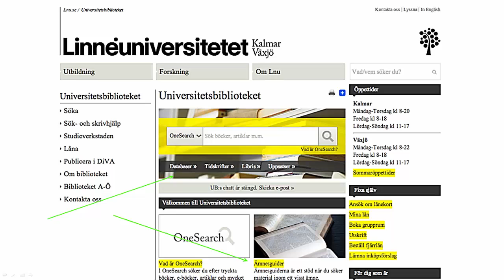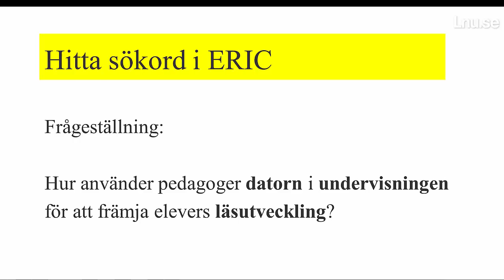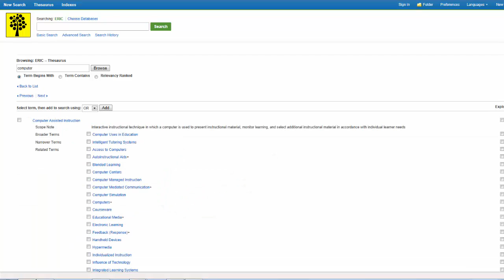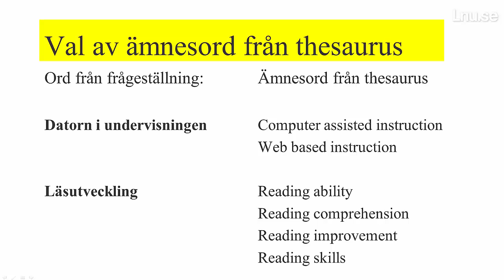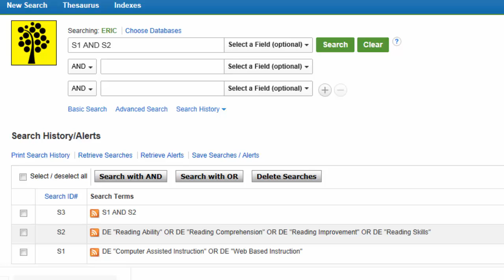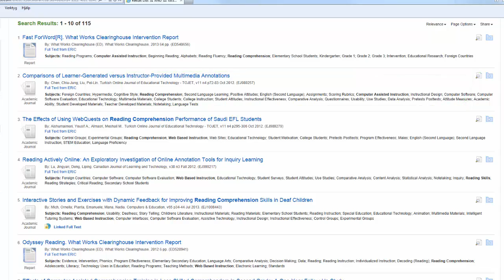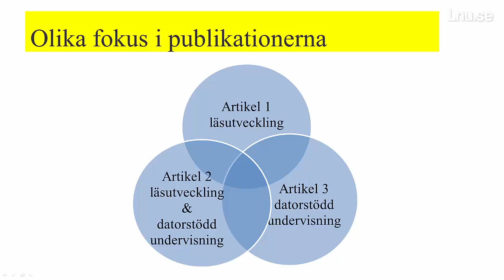ERIC - att söka vetenskapliga artiklar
Att söka vetenskapliga artiklar i ERIC - en film för lärarstudenter som skriver självständiga arbeten